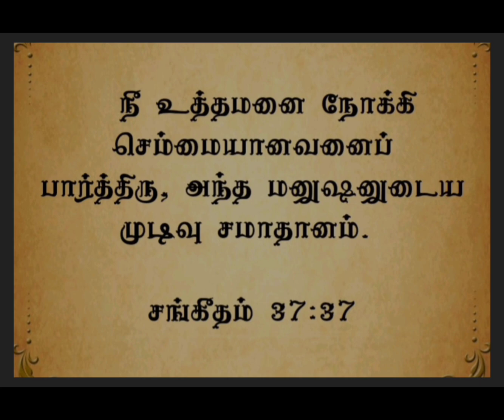இன்றையவசனம் | [ 22 : 10 : : 2024 ]